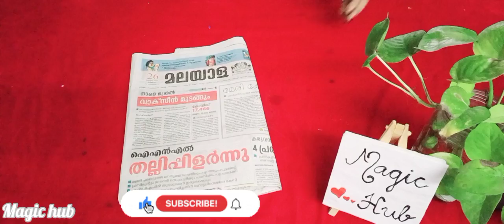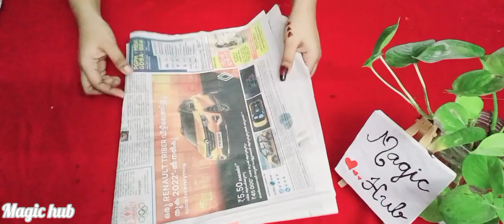Cat bottle art|cat making at home|variety bottle art|first time in youtube|craft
MATERIALS REQUIRED
🔴bottle
🔴acrylic colours
🔴woollen thread
🔴sponge
🔴icecream ball
🔴newspaper
🔴wire
🔴glue
🔴cardboard
🔴googly eyes
🔴cotton
🔴ribbon